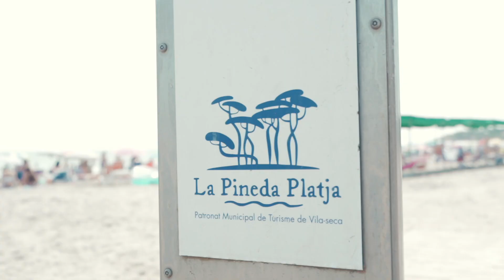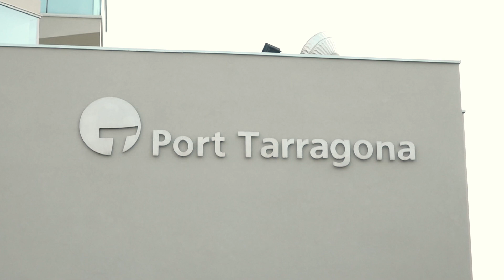CAL·LÍPOLIS, L'EQUILIBRI SOSTENIBLE